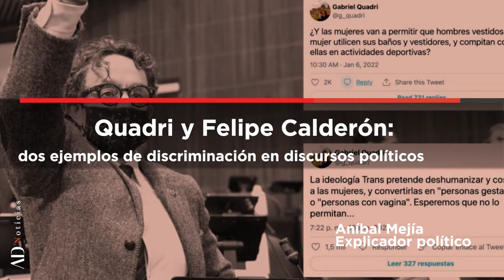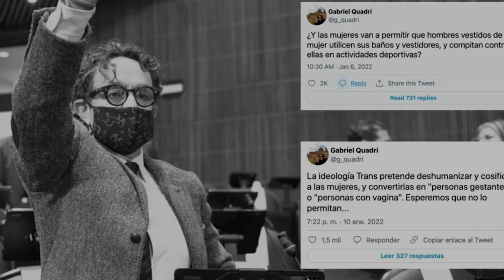Quadri y Calderón: dos ejemples de discriminación en discursos políticos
En México, la discriminación es innegable, pero, ¿aué pasa cuando actores políticos como el diputado Gabriel Quadri y expresidente Felipe Calderón hacen uso de ella?

El analista político Anibal Mejía nos da su punto de vista